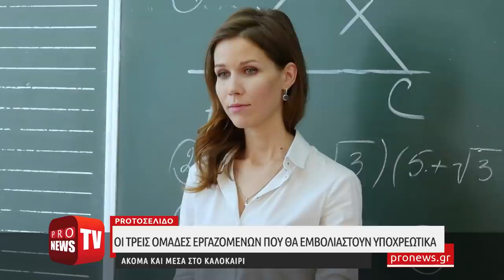Οι τρεις ομάδες εργαζομένων που θα εμβολιαστούν υποχρεωτικά - Ακόμα και μέσα στο καλοκαίρι